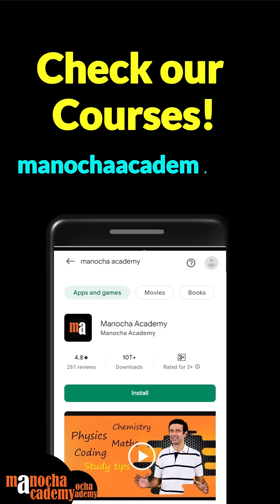Newton's Third Law of Motion